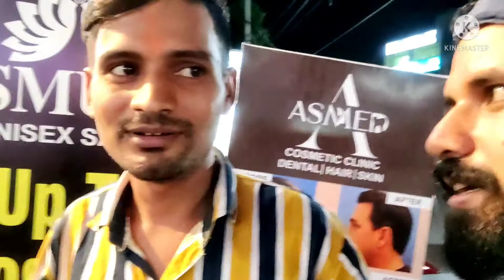Rajesh will never do river rafting again 😂😅